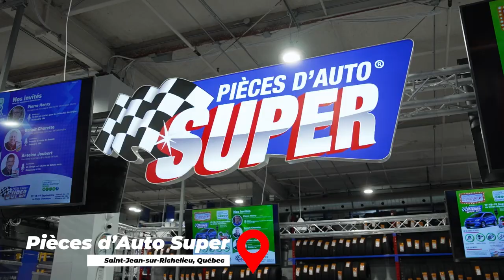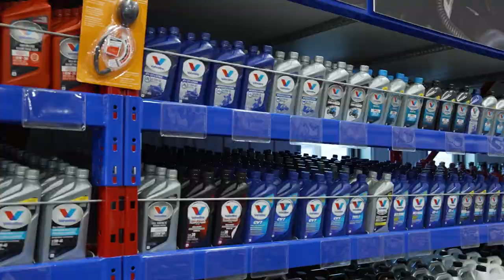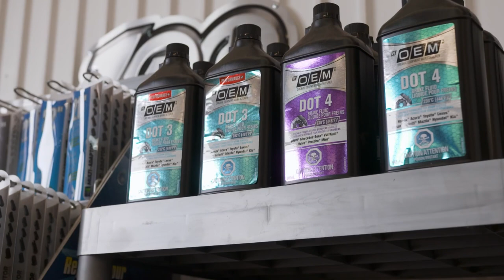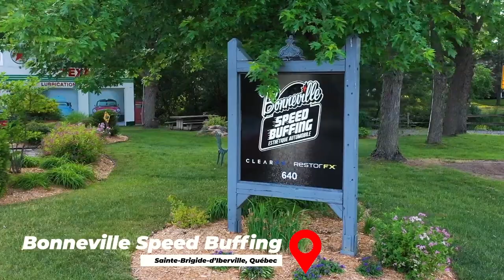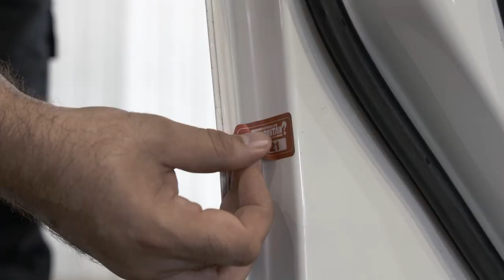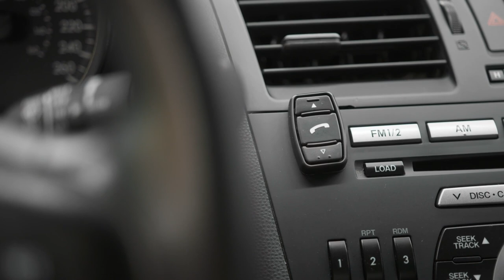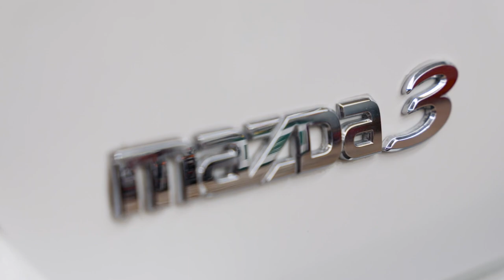Roulez au suivant – La Mazda3 2011 de Cathy (S1 - Épisode 09)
Notre élue de cette semaine est une Mazda3 Sport 2011 qui fera
assurément le bonheur de Cathy, une maman vivant dans la région de Lac-
Mégantic. Récemment revenue vivre au pays après un périple de plusieurs années
au Mexique où elle a donné naissance à son fils Léo, Cathy a malheureusement dû
attendre de revenir au Québec pour découvrir que son fils était malentendant. La
petite Mazda3 servira donc à se rendre plusieurs fois par semaine à l’hôpital pour
des traitements qui pourraient permettra d’améliorer la qualité de vie et d’audition de
fiston.